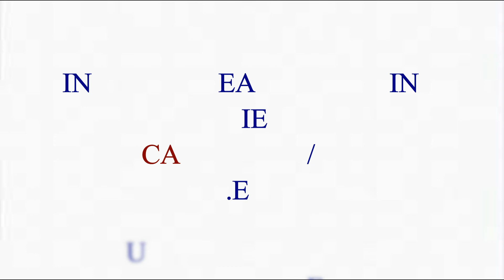WANTED TEACHERS IN DOHA,QATAR | ANY GRADUATE | SALARY UPTO 60,000 INR | IMMEDIATE JOINERS |UAE JOBS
This is Employment 360. we would be posting jobs in abroad and also in india. subscribe and hit the bell icon for further jobs notification. with reasonable service charge we are arranging jobs all across world.

assignment abroad,
hiring abroad 2021,
gulf vacancy today,
mechanical jobs,
job vacancy,
dubai jobs,
gulf jobs,
gulf job,